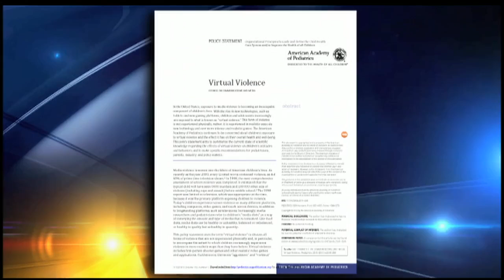Video: Violent Triggers